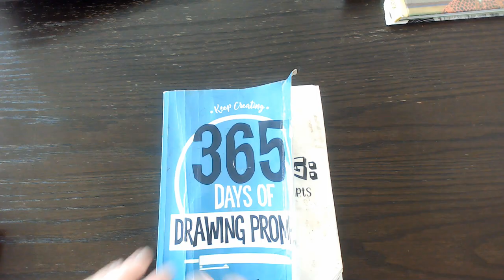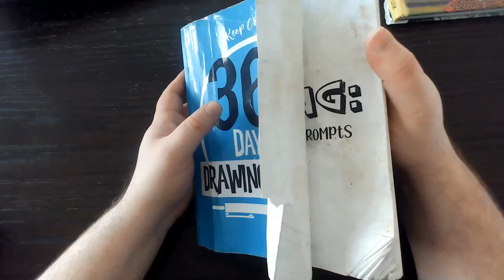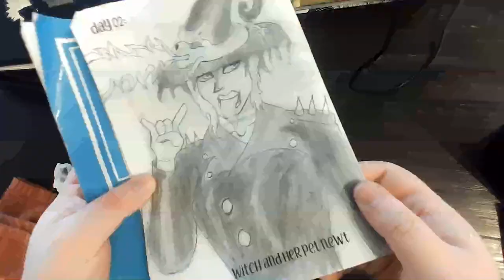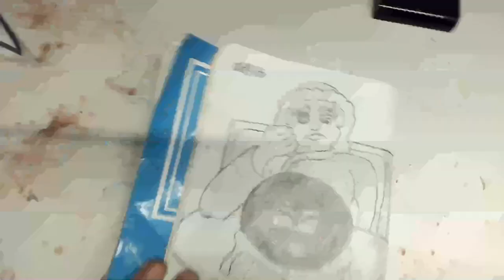What I Done Did Draw- A Fresh Start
The start of a series of videos where I rant about art as I try to improve my drawing skills.